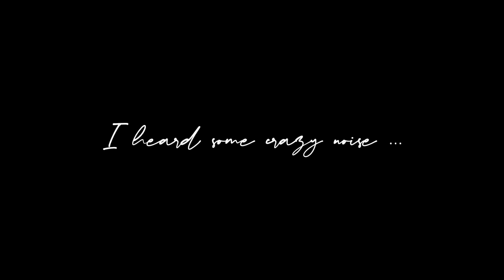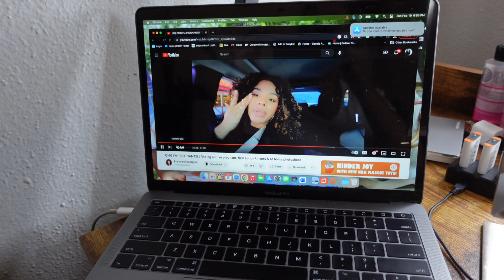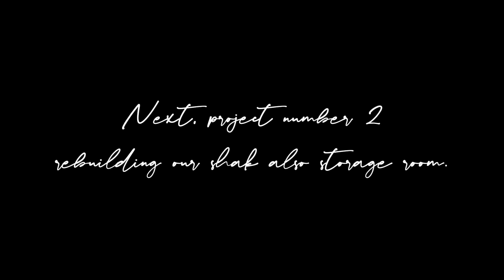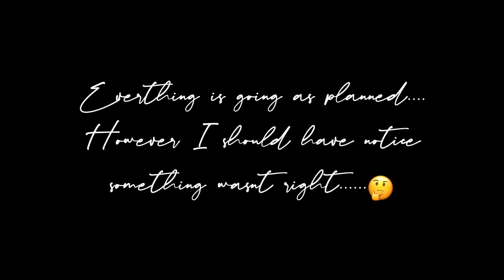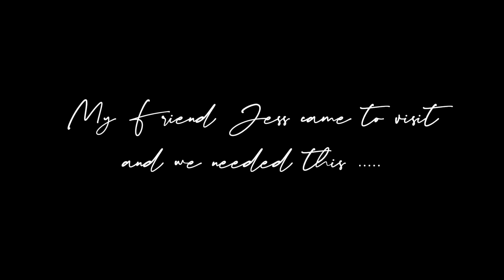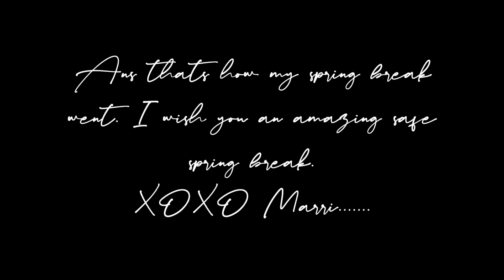DIARIES VLOG | SPRING BREAK | ER ‼️ | 1ST TIME SKATING | BLUE MARGARITAS | HELLS OUT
ERIN CONDREN | SAVE MONEY ON YOUR FIRST PURCHASE

⇣MAKEUP REFERENCE⇣
NARS RADIANT LONGWEAR FOUNDATION | MOOREA
NARS SHEER GLOW | MACAO
NARS TINTED MOISTURIZER | SEYCHELLES
NARS SOFT MATTE COMPLETE FOUNDATION

⇣FILMING & TECH⇣
Canon EOS Rebel T5i
Sony ZV1
Neewer Ring light
Neewer Bi-Color LED 480 Light Stand
Final Cut Pro
iMovie